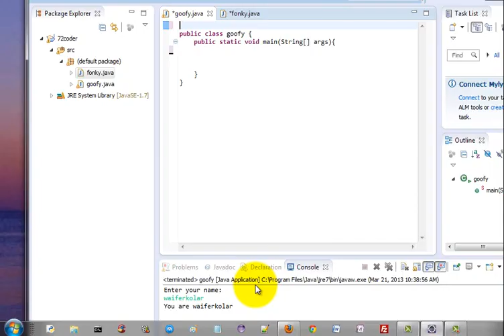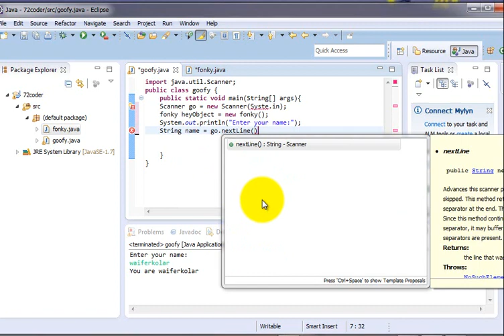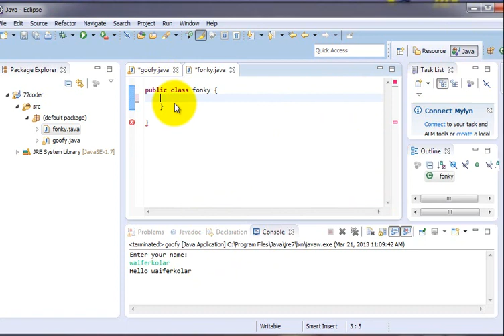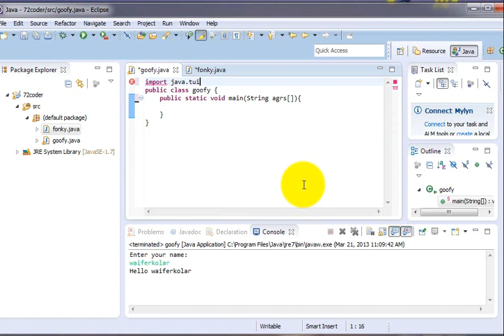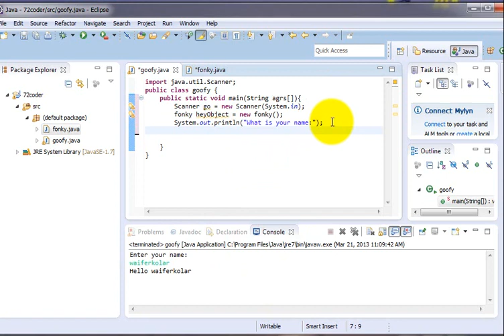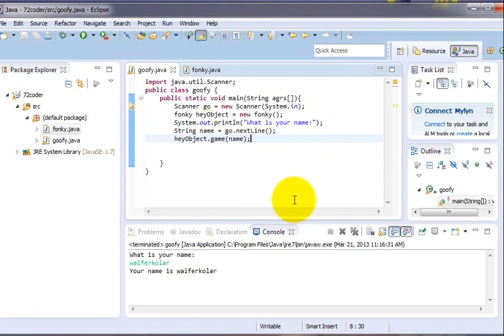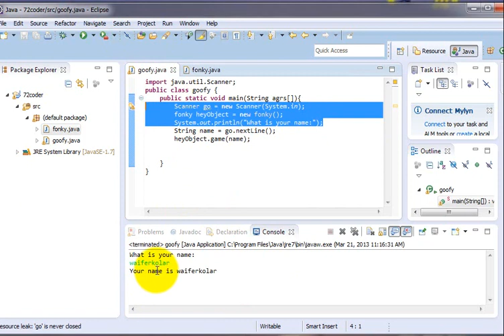Java အေျခခံသင္ခန္းစာ 15